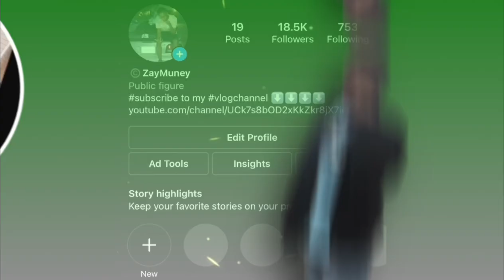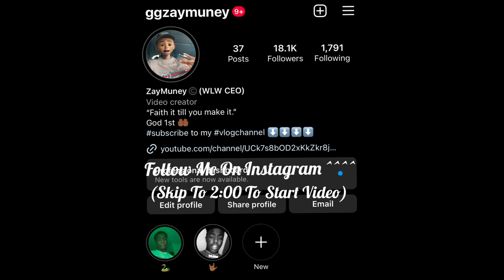Rolled A Blunt @2am With A Banana Peel😳(NEW HAIRCUT REVEAL)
Rolled A Blizzy With A Banana Peel🤣🔥

Try This 😂

Channels I Watch The How to Videos On @highoffvlone  & @kushkonvos999